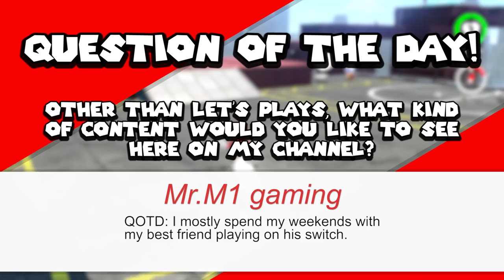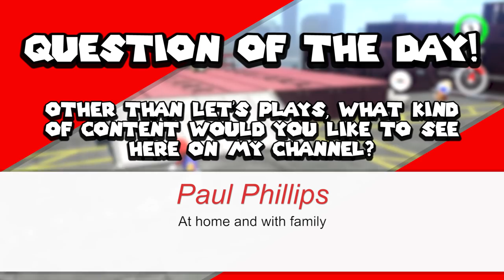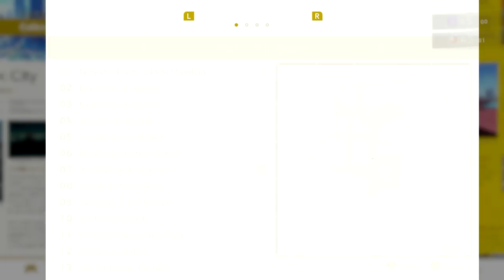Super Mario Odyssey: Part 33 - Can He Fix It?! 100% (Let's Play)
Super Mario Odyssey Gameplay Walkthrough Part 33! In this episode we continue our adventure in the Metro Kingdom!